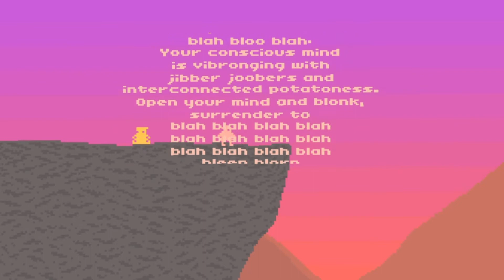Britty plays Potatoman Seeks the Troof